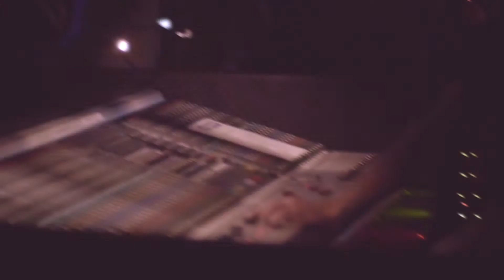Mr Guy Fox - Effenaar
Mr Guy Fox performing at Effenaar, Eindhoven